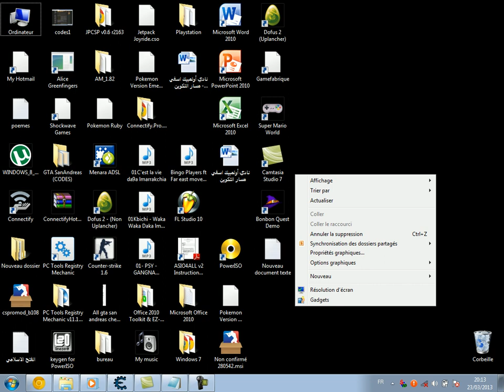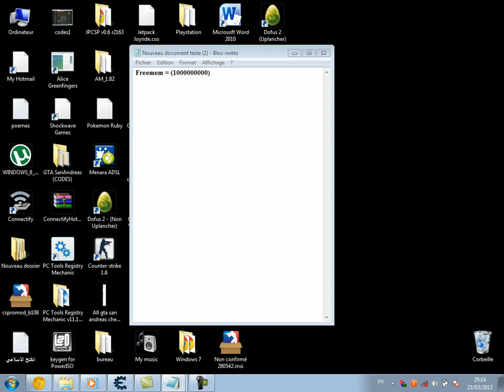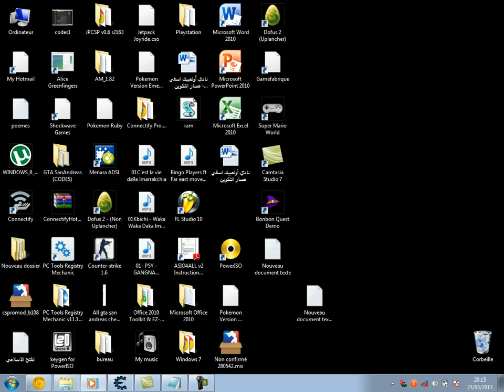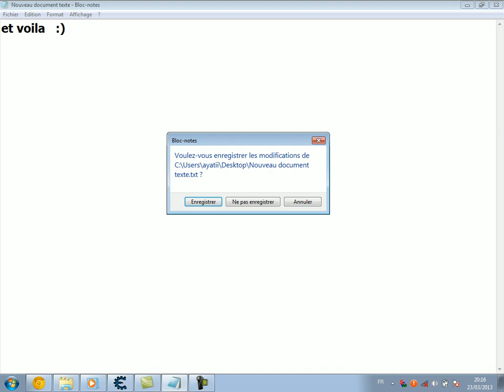comment doubler la ram tuto by Ankama hack